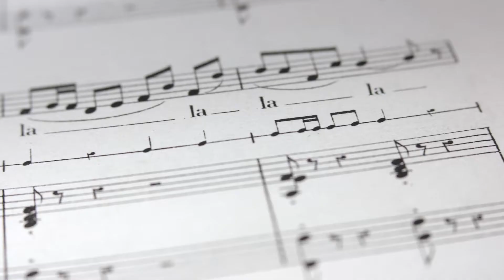PYP Music with Vita Zambetti